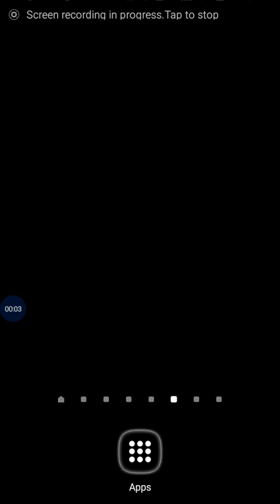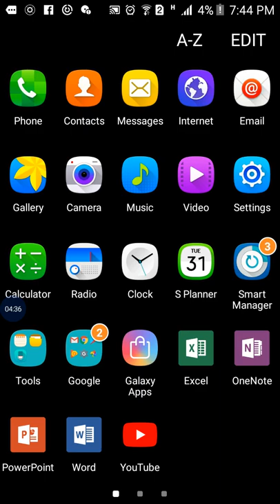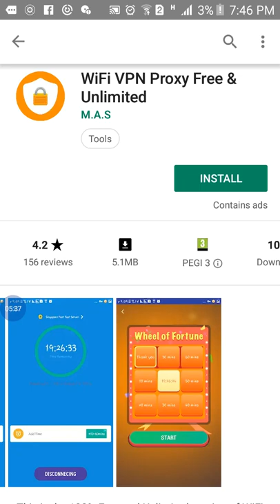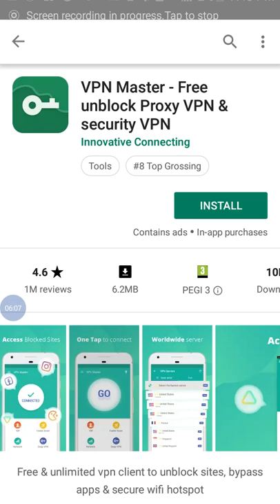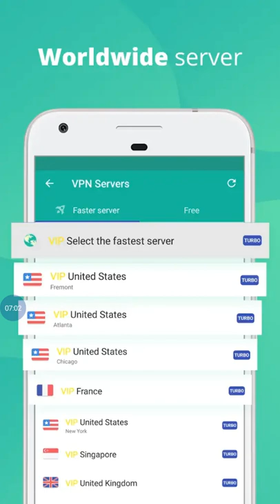ከዛሬ በኃላ ስለ ማነኛውም vpn ጥያቄ መስማት አልፈልግም 👍👍